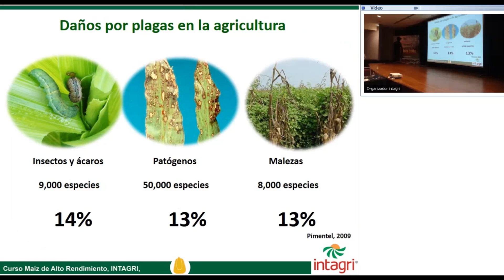Daños por plagas VS malezas en los cultivos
Asiste al 5to. Foro Intagri de Maíz de Alto Rendimiento este 1 y 2 de febrero,